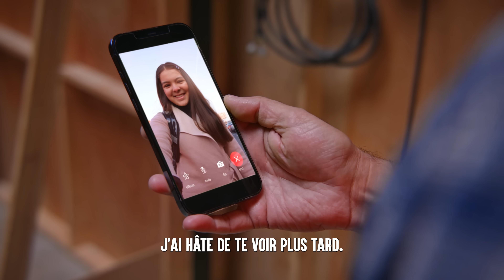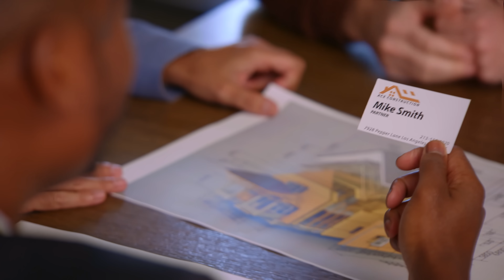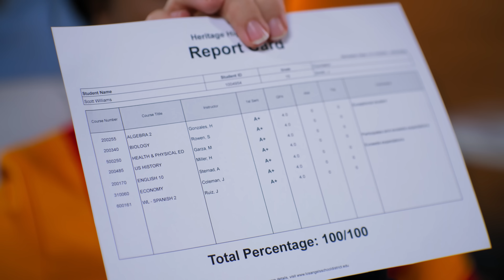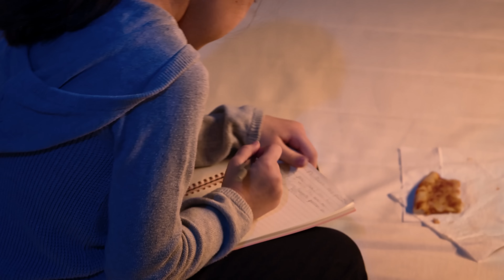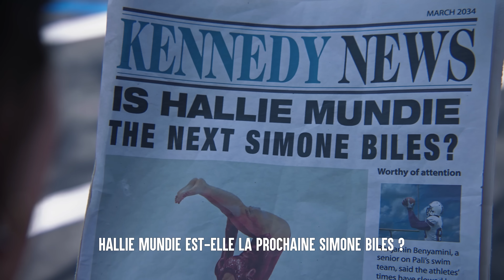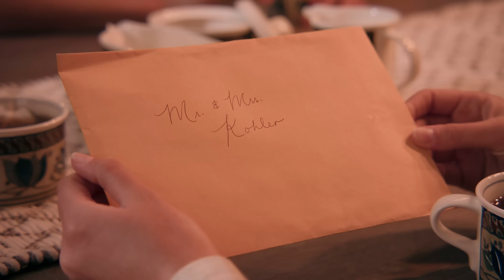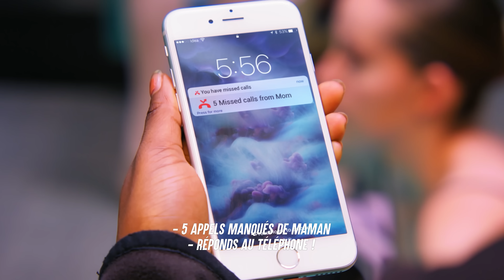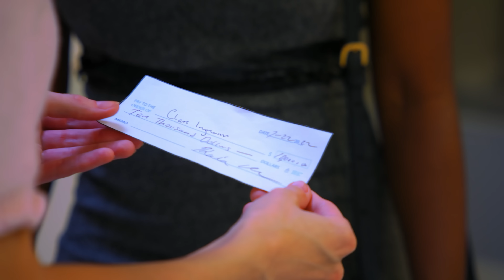La Bataille D'une Mère Célibataire | Dhar Mann Studios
00:00   La Bataille D'une Mère Célibataire
02:08:26  Vidéo Recommandée À Suivre